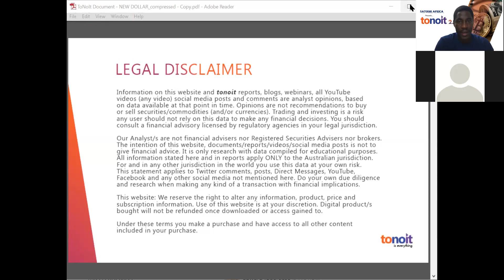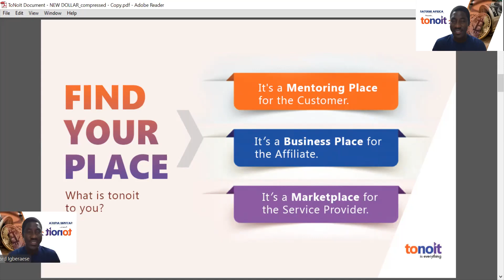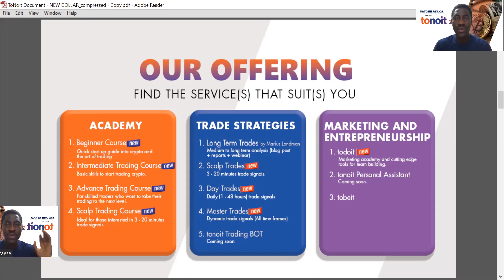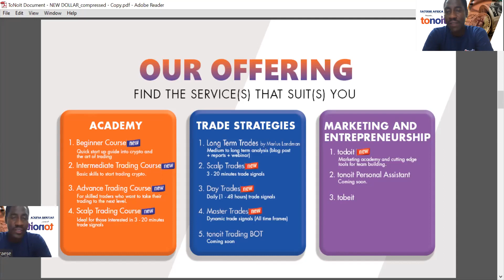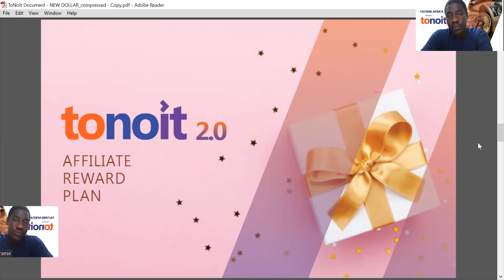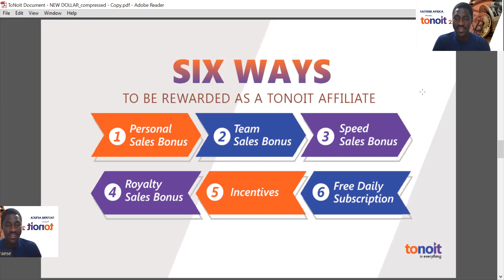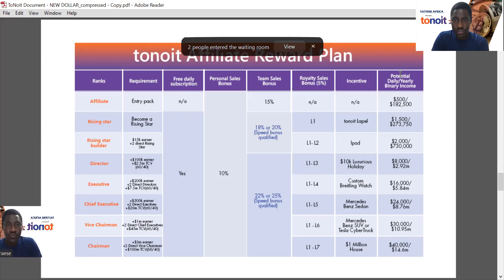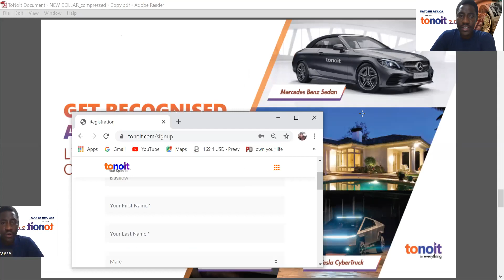How To Become A Profit Taker Online With TONOIT 04112020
Become A Profit Taker Today - Get Connected!

WELCOME

STEPS TO GET STARTED AND RIDE THE TONOIT BUSINESS TO PROFIT.

2. CREATE ACCOUNT WITH BLOCKCHAIN WALLET

3. CREATE BINANCE ACCOUNT

6. BUY ALTCOINS ON BINANCE AND KNOW HOW TO SWAP BETWEEN VOLATILE AND STABLE COINS

To convert Bitcoin to Naira in 15 minutes. use this TESTEST and TRUSTED platform. satoshiex.biz